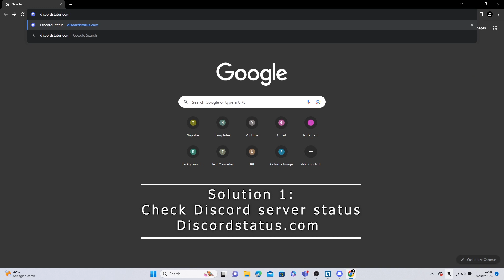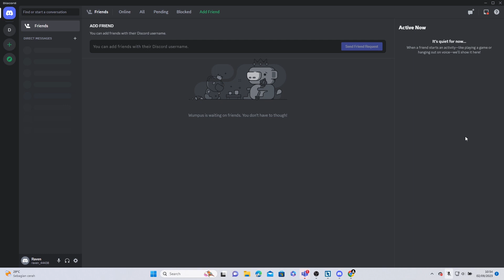How To Fix Discord Interaction Failed (Solved 2025)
In this video I will show you how you can fix discord interaction failed on your PC.